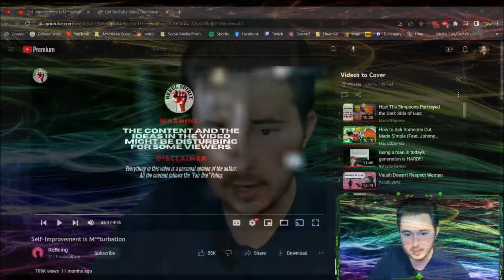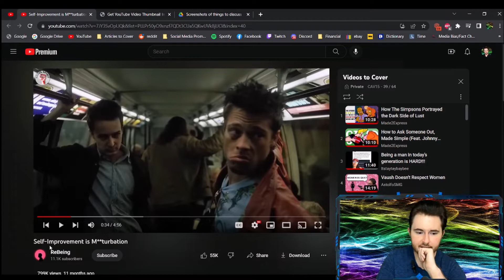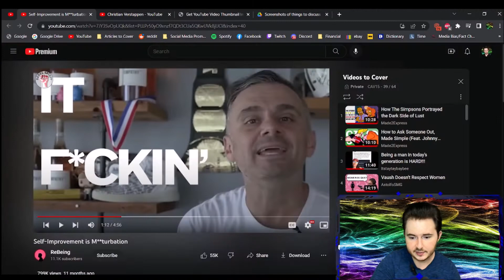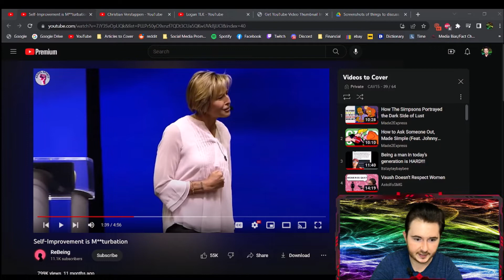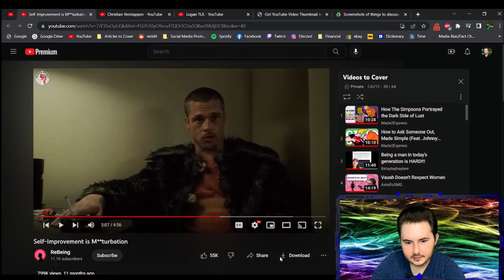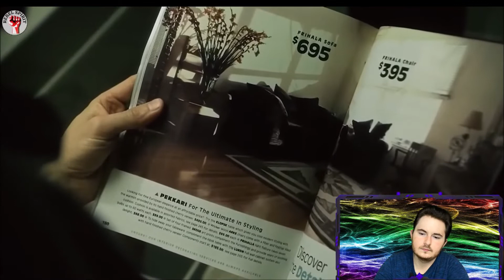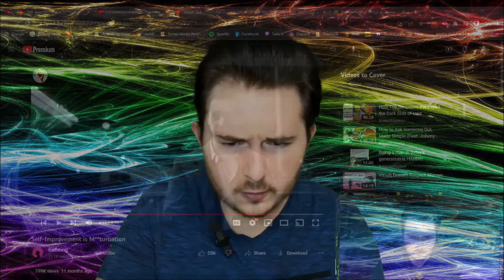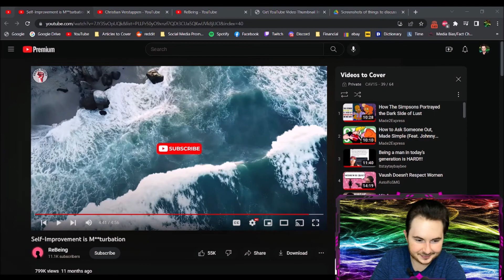Self Improvement Is...